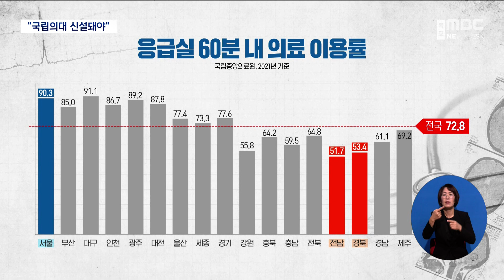전남*경북, 국립의대 신설 대정부 공동 건의[목포MBC 뉴스데스크]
◀ＡＮＣ▶

사고나 질병으로 갑자기 쓰러졌을 경우
전남 도민 절반은 골든타임 안에
응급실에서 치료를 받지 못하고 있습니다.

의료 최대취약지로 꼽히는
전라남도가 경상북도와 함께 정부에
국립의대 신설을 공동 건의했습니다.

◀ＥＮＤ▶
◀ＶＣＲ▶

 국립중앙의료원이 발표한
공공보건의료통계입니다.

 [CG] 응급상황시 1시간 안에 응급실을 이용한
전남 도민의 비율은 51.7%,
전국에서 가장 낮습니다.

 90% 이상이 1시간 내에 응급실 치료를 받는
서울과 비교했을 때 전남과 경북 등의 격차는
매우 큽니다.

 [반투명] 인구 10만 명당 치료 가능한 환자의
사망률도 전남은 47명 이상으로
전국 평균을 넘어섰습니다.

 외과와 산부인과 등 필수 의료분야들도
빠른 속도로 사라지고 있습니다.

 이같은 의료격차는
의과대학과 연동해 운영하는 상급종합병원이
없는 지역에서 두드러지고 있습니다.

김영록 전남지사와 이철우 경북지사가
국회 소통관에서 의료 최대 취약지인 전남과 경북에
국립의대 설립을 촉구하는 대정부 공동 건의문을

◀ＩＮＴ▶ 김영록 전남도지사
"위험 질병으로부터 우리 도민들을
구할 수가 없습니다. 그래서 상급병원,
국립의과대학과 부속병원이 반드시 필요하다고..."

또 지역의 의료 환경 개선과 부족한 의료자원
확보를 위해 지역 국립의과대학 설립에 정부와
국회가 적극 나서줄 것을 요구했습니다.

"지방소멸의 가장 큰 이유는 의료와 교육입니다.
일자리라고 이야기하는데 일자리보다 더
중요한 것이 의료입니다. 사람이 사느냐 죽느냐
문제이기 때문에 국립의대는 꼭 해결하도록..."

전라남도와 경상북도는
정부의 의과대학 정원 확대 방침을 환영하지만,
기존 의대의 정원을 늘리는 것만으로는
지역의 근본적 의료문제를 절대 해결할 수 없다고

이 자리에는
목포대와 순천대, 안동대 관계자 등도 참석해
열악한 지역 의료 환경 개선을 위해 지역 국립대가
공동 노력하기로 뜻을 모았습니다.